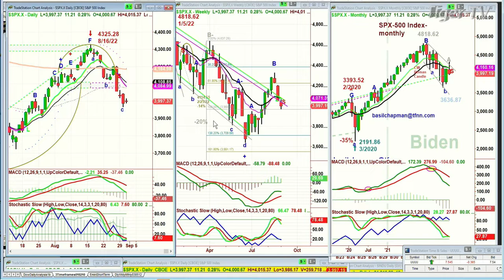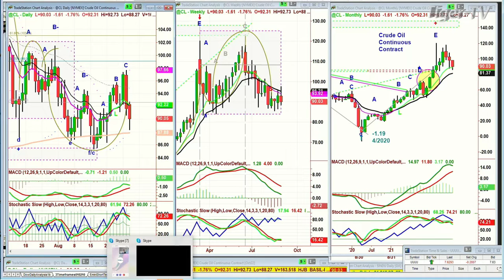August 31st, 10AM ET Market Update on TFNN - 2022